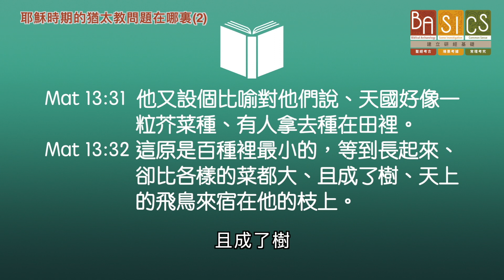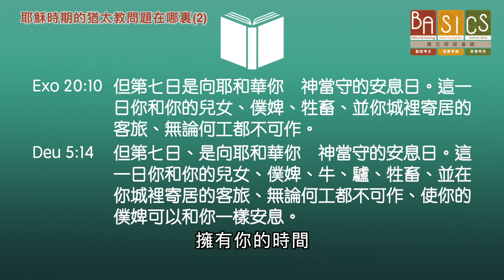BASICS Ep17 耶穌時期的猶太教問題在哪裏（2）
伊索寓言相信大家都聽過，寓言故事可以放於不同的時代，因為它有特定教育意義。但聖經中的比喻就不同，比喻是帶有針對性的，當中更有特定的對象和地點，甚至時間。今次Peter就帶我們用芥菜種的比喻，看看主耶穌指出當時的聽眾出了什麼問題。

夏達華研道中心需要您的支持！